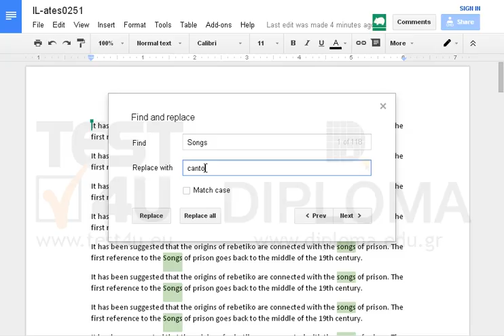Replace automatically the word Songs (only wherever it is written with a capital S) with the...